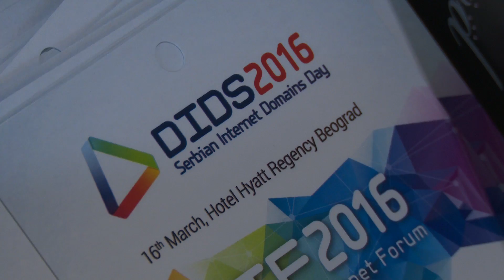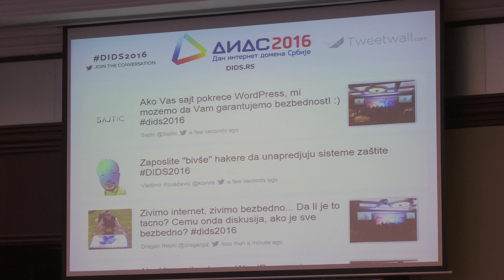ДИДС 2016 конференција, РТС, 21. 3. 2016.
Данко Јевтовић, извршни директор Фондације "Регистар националног интернет домена Србије", говори за РТС о конференцији ДИДС 2016.